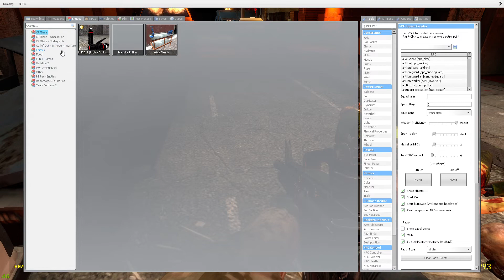garrys mod horrer map